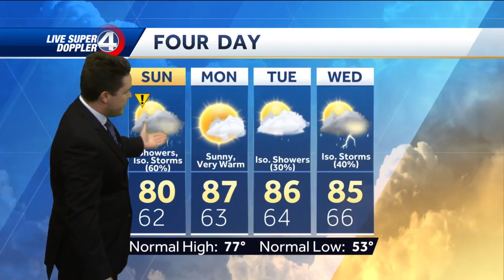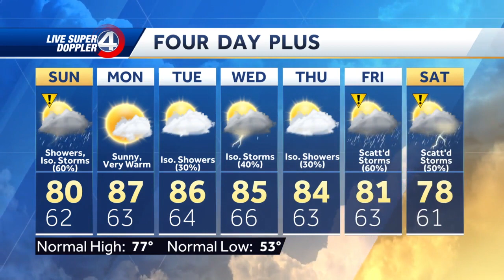Videocast: Scattered Showers Sunday